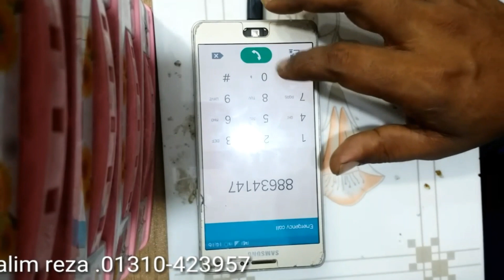samsung A7 display light black screen solution